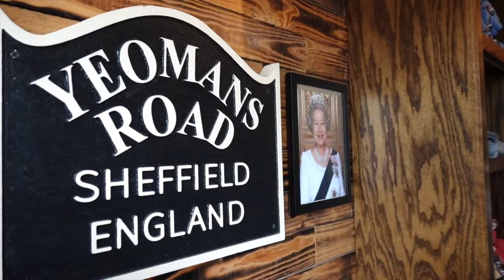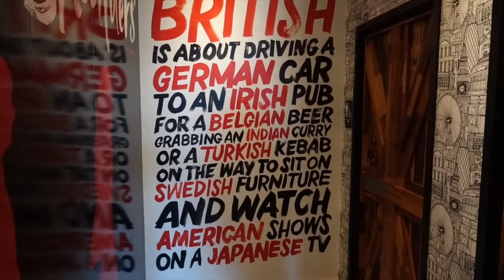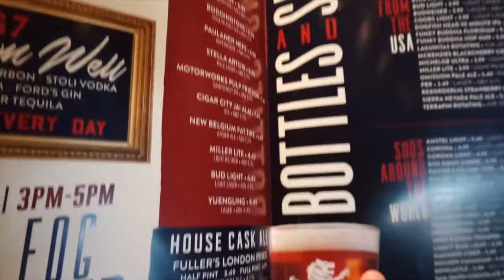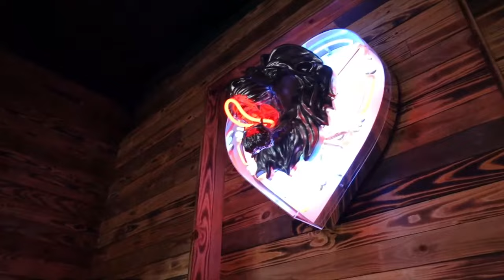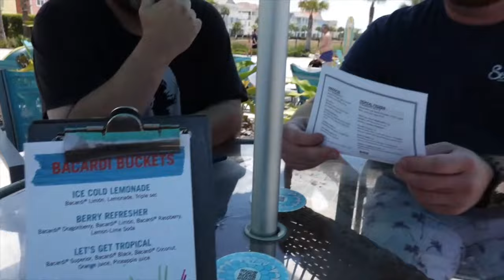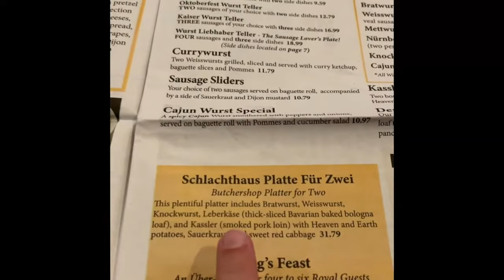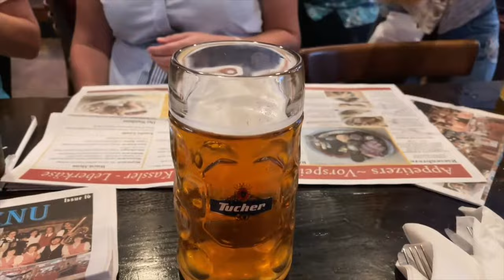🔴 LIVE: World Showcase Pavilions Outside The Bubble - Episode 5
Axel, Eric and Pete attempt to create their own World Showcase Outside the Disney Bubble.

This video is produced by WDW News Today - the worldwide leader in Disney parks news.